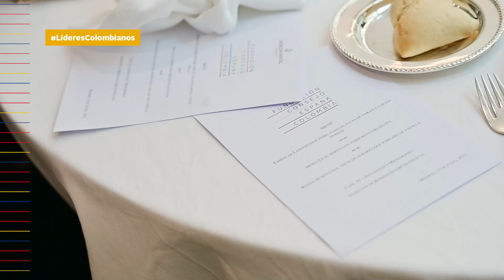Líderes de Colombia 2022: Almuerzo con startups españolas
A la hora de comer, los Líderes se dirigieron al hotel Intercontinental, concretamente a El Jardín, un agradable espacio dentro del comedor al que llega cantidad de luz natural atravesando las cristaleras. A lo largo de una larga mesa, compartieron comida con representantes de 14 de las startups españolas más potentes, que esperaban con gran interés a Maite Muñiz, Óscar Giraldo, y Sergio Pachón. Compartir experiencias España-Colombia sobre emprendimiento y experiencias en cada negocio e idea era el objetivo del almuerzo.

Tras una breve introducción por parte de la Directora de la Fundación, Berta Fuertes, los primeros en explicar su proyecto fueron los tres protagonistas colombianos. Las modalidades en las que se clasificaban las distintas iniciativas españolas iban desde FoodTech, tecnología, movilidad, hostelería, inversión y Fintech. Justo al lado de Sergio Pachón y su startup Kiwibot, que cambia el humano por el robot para los servicios de delivery, estaba sentado Jaime Martínez de Velasco, uno de los fundadores de Cuyna. Este operador multimarca de comida a domicilio –de todo tipo– consiste en una red de cocinas virtuales que aglutina las mejores marcas de restaurantes, una idea que podría encajar a la perfección con el delivery de Pachón.

Uno de los proyectos que más cautivó al público emprendedor fue Pensumo, la pensión por consumo. Su director, José Luis Orós Pineda, explicó la premisa de esta startup social: “Asociar a cada acto de consumo, un acto de ahorro”. Una iniciativa que puede llegar a posicionarse como uno de los pilares del sistema de pensiones. “Todos somos consumidores, no así todos somos trabajadores. La sociedad ha cambiado, ahora somos sociedades de consumidores, no de productores”. Un método revolucionario que consigue que consumir y ahorrar se convierta en un mismo acto.

Entre los asistentes, además de los Líderes Colombianos había más emprendedores colombianos representando empresas españolas: Alejandra Moncaleano, Product Manager de Cargatucoche o Andrés Bernal de Edvolution España. Más adelante le llegó el micrófono a Inés Muñoz Vidal, directora regional de Electronic ID, empresa dedicada a la verificación y la identificación segura. “La premisa era: dentro de unos años la digitalización irá a más, y esa identificación que hacemos cara a cara cada vez será más en terreno digital”, explicó. “Ahora, después del covid, es muy evidente. En su momento era muy visionario”. La idea se mueve exactamente en el mismo territorio de emprendimiento que Truora, la empresa de nuestra líder Maite Muñiz, que está sentada en frente de Muñoz.

DEVENGO, UFOUNDERS, SOCIAL DINAPPINNOVACIÓN, Digital Gold Capital, BELFAST SMART CABIN, MADRID PLATFORM, ALKEMY, CARDOM DIGITAL, también intervinieron durante el almuerzo para contar quiénes eran. Virginia R. Burgos, CEO de 8Belts, explicó su propuesta, que apuesta por el big data aplicado al aprendizaje de idiomas: “Es una tecnología para aprender un idioma en ocho meses, aunque empieces de 0”. El principio más importante para que esto funcione es el IRP, el principio de rentabilidad de las palabras. “La metodología sabe exactamente cómo evoluciona tu cerebro para darte la información que necesitas en cada momento. Aprende tu forma de aprender”. Optimizar el aprendizaje.

El interés continuo entre los distintos representantes iba in crescendo a medida que avanzaba la comida, con ideas y claims muy atractivos. “Yo me dedico a trabajar con gente que me gusta”, declaró el veterano y fundador de CARDOM DIGITAL, Rodolfo Carpintier. Fernando Cabello-Astolfi, CEO de DEVENGO, se definió como emprendedor y business ángel: “Invierto en cosas que incrementan los grados de libertad”, y utiliza la Fintech como medio para conseguirlo. En su recorrido en el mundo del emprendimiento, reflexionó sobre el camino para conseguir hacerse un hueco en el mismo: “Es muy difícil acertar. Creo que, que te vaya bien tiene que ver con un equilibrio entre acertar y fallar. Acertar te da el viento en la vela, y fallar te da la brújula”, concluyó.

Todos y cada uno de los emprendedores se mostraron realmente agradecidos por la invitación al almuerzo, apasionados por la explosión de ideas reveladoras y originales que supuso el encuentro.